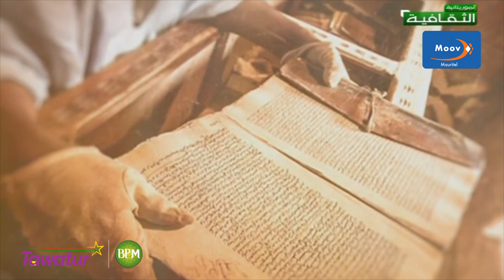برنامج أصداف شنقيط مع الفنان باب ولد حمباره و الأديب الدوه ولد بنيوك | قناة الثقافية